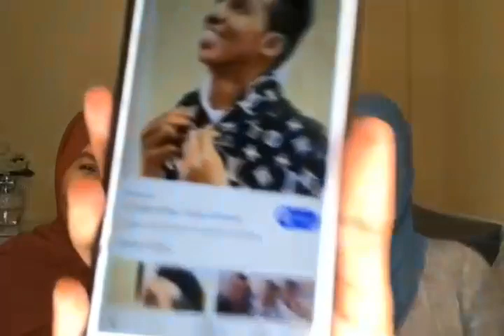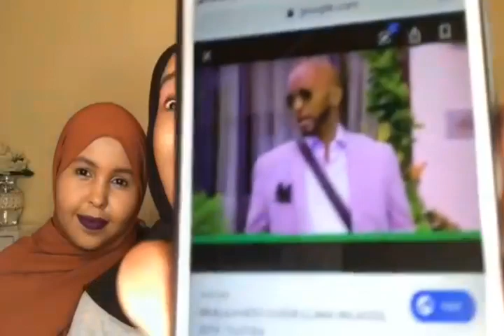Hablahani iyo Raga Caanka ah maxaa kala qabsaday!?.